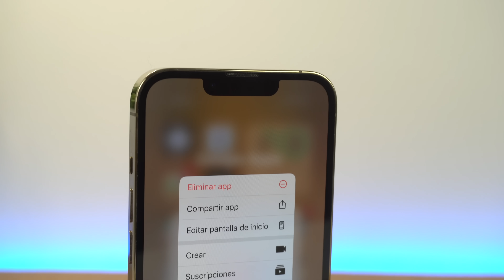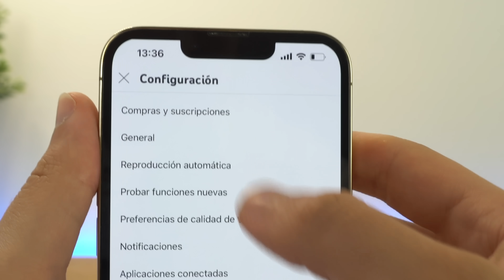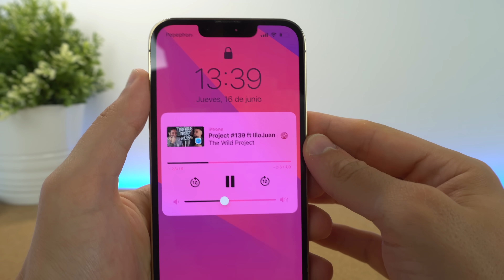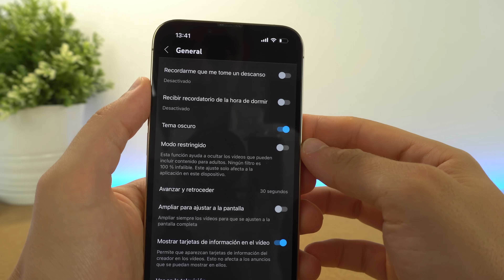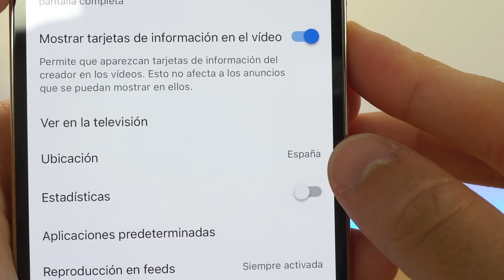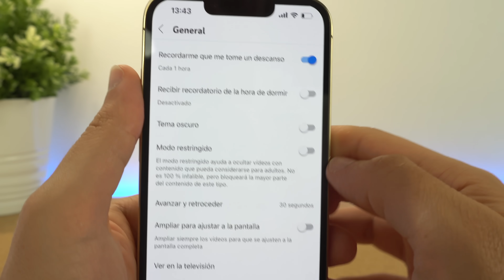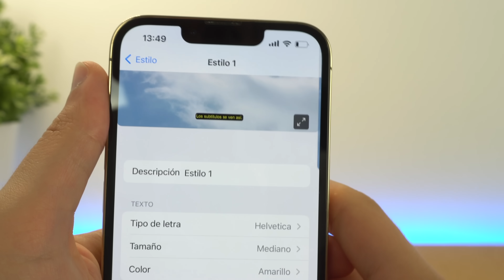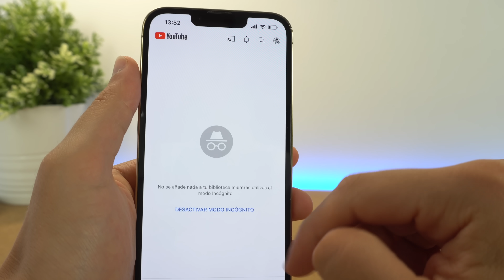Estás USANDO MAL Youtube en tu iPhone...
Te enseño varios trucos de Youtube que todo el mundo debería de conocer para tu iPhone, ya que muchas personas lo utilizan mal en el día a día, desde como poner subtítulos a como vertidos en una mejor calidad. Espero que te gusten y hayas aprendido.